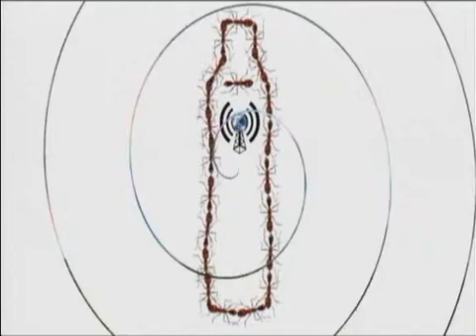Buenos días Koinonía domingo 17 de mayo de 2015